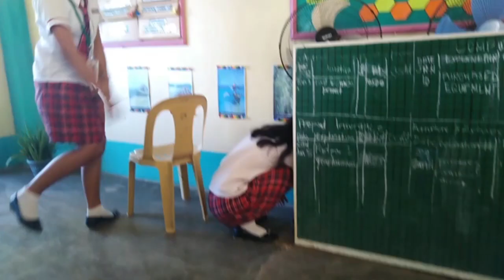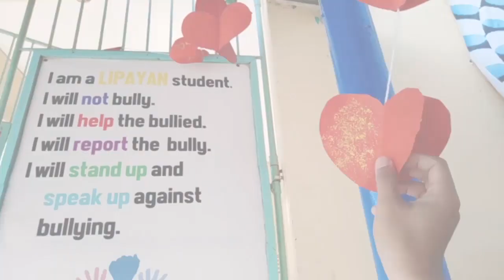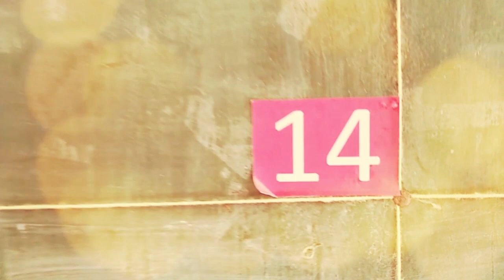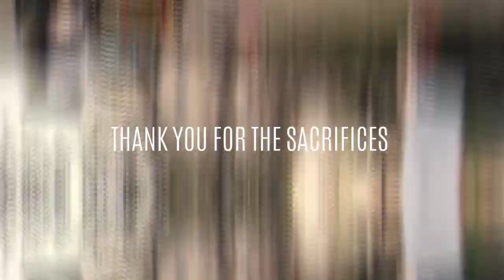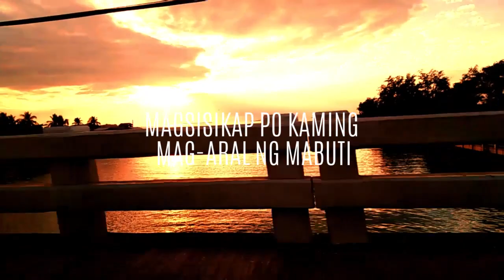How to make a vlog as project